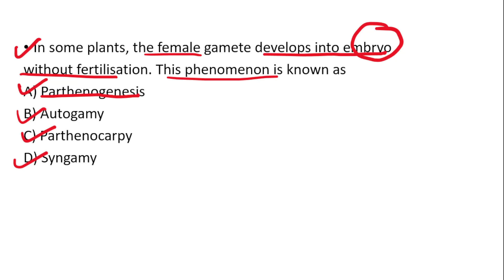Class 12 biology : Chapter 1: Reproduction in organisms: MCQ: For NEET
This video include MCQ of chapter 1 i.e Reproduction in organisms.

Competitive exams
Biology
Class 12
Chapter 1
Reproduction in organisms
Objective questions